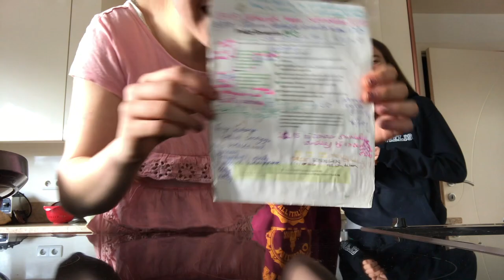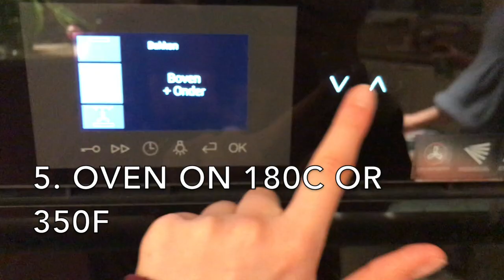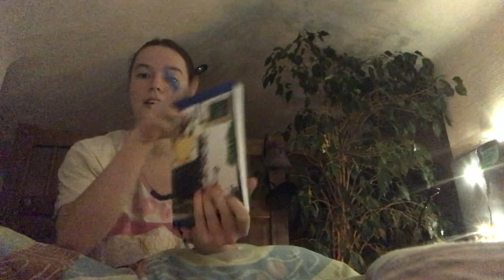VLOG: satisfying room clean-up, vegan recipes, ... // charlie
hi! during the 5 week-lockdown it's extremely important that we practice social distancing in order to stop the virus from spreading as much as possible. that's why i made this video, to inspire you to do some nice thingz + so you can spend 20 minutes of your day watching it :) i hope u like it! xoxo

i'm charlie, i'm nineteen and i love art, music, writing, reading, veganism, flowers and a lot more. i feel very deeply and i sometimes let those emotions transfer into videos that i publish on this channel. enjoy x🌿

lots of love, go vegan, stay hydrated, love urself ♥
xxx charles